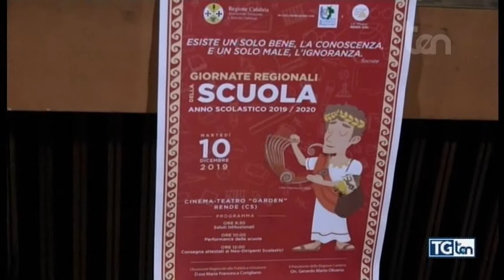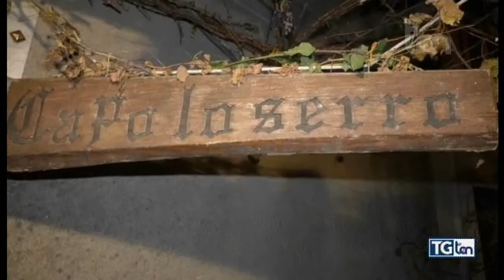TG ten 10 dicembre 2019